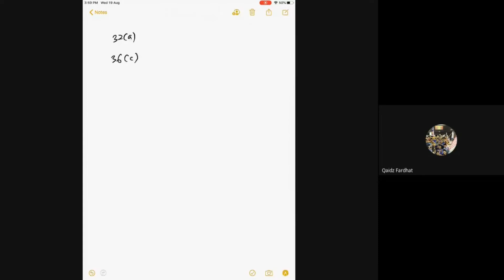Online Class Chapter 3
Online Class for Basic Mathematics. Chapter 3 Polynomials.